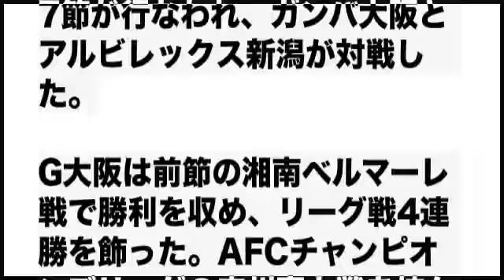絶好調の宇佐美、5試合連続ゴール…公式戦7連勝のG大阪が2位キープ